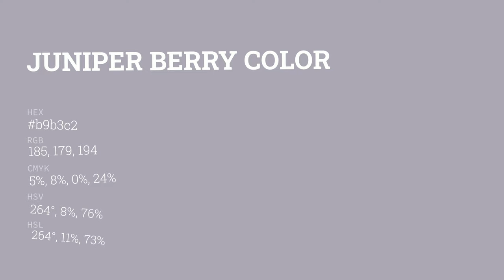Juniper Berry color b9b3c2 hex color - Blue color - Warm color b9b3c2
What color is Juniper Berry ? b9b3c2 hex color - Blue color - Warm color b9b3c2

Hex b9b3c2 Color Code is also known as Juniper Berry color.

Hex b9b3c2 Color code in RGB color code model is created after adding 72.55% red color, 70.20% green color and 76.08% blue color.
Hex b9b3c2 Color code in CMYK color (process color) code model is generated after subtraction of 4% cyan, 7% magenta, 0% yellow and 23% black.